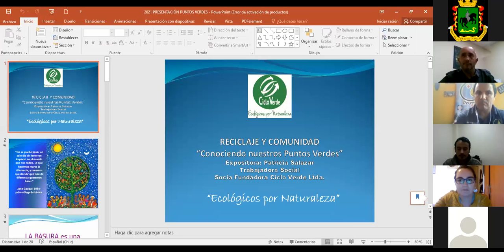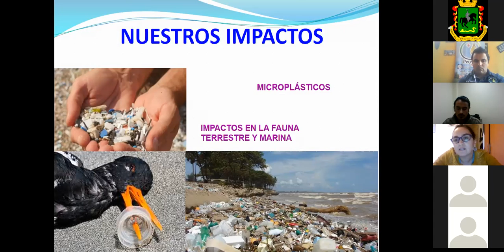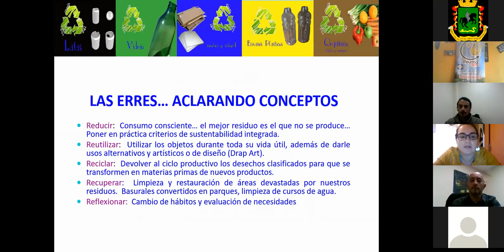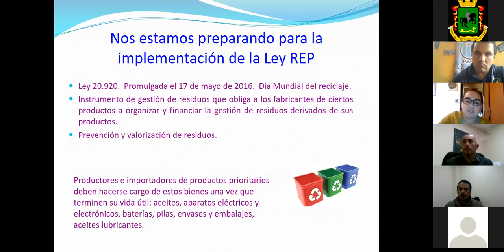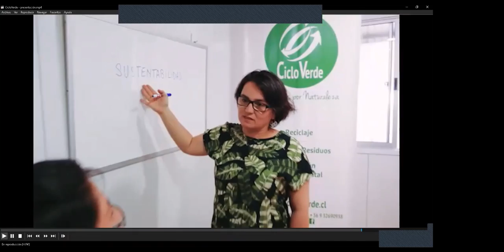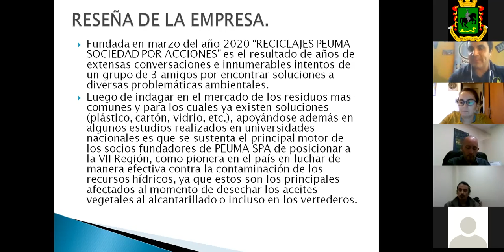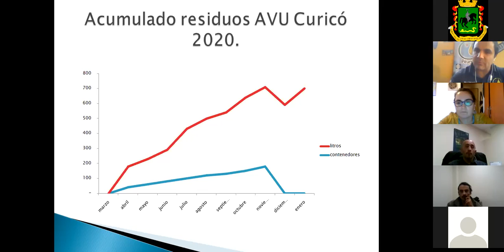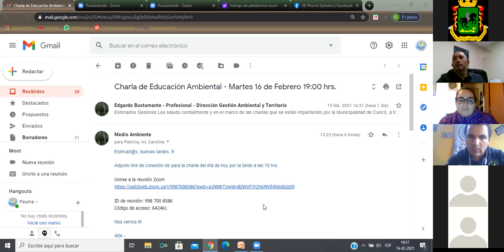CHARLA EDUCACIÓN AMBIENTAL SEPARACIÓN DE RESIDUOS EN ORIGEN RECICLA EN PANDEMIA 17-02-2021